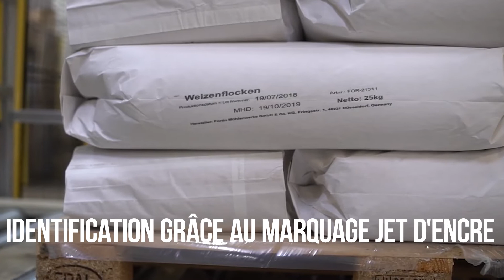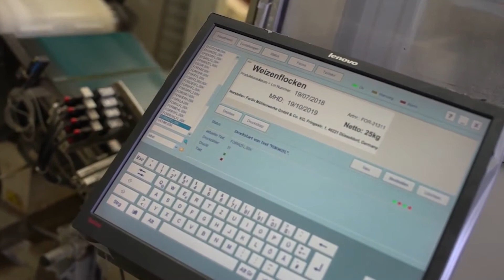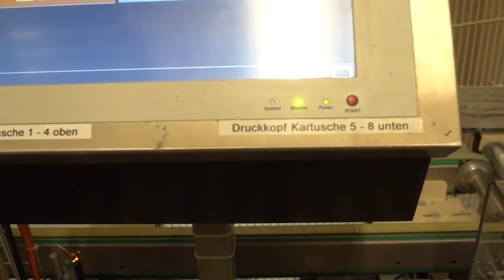Étude de cas | Fortin Mühlenwerke | Marquage jet d'encre dans l'agriculture | Weber Marking Systems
Fortin Mühlenwerke nous ouvre les portes de son usine à Düsseldorf, en Allemagne. Découvrez comment le marquage jet d'encre est utilisé pour identifier les marchandises de cette entreprise.